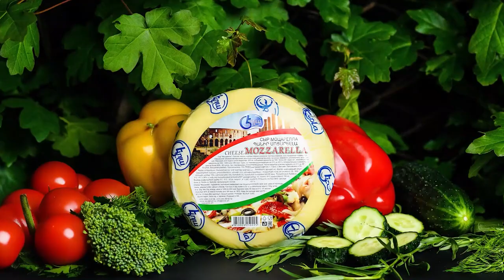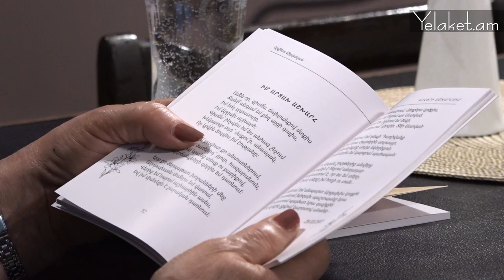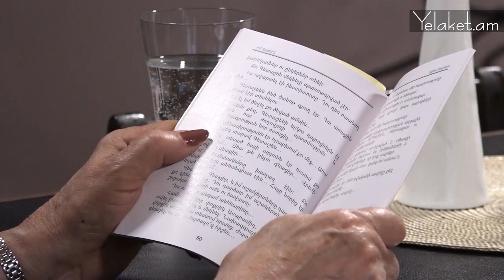Մեկ դասարանից երեք տղաներ զոհվեցին, այլ դասարաններից ևս. մոր սրտով ուսուցչուհին հուզվեց եթերում